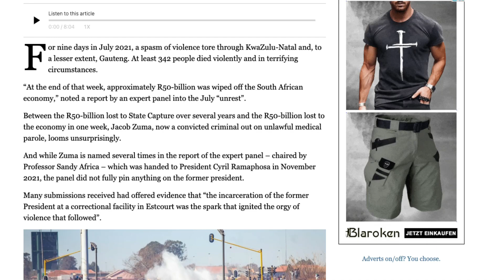The TRUTH about the KZN Riots | Panel Night | The Joe Emilio Show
What is Panel Night?

I host a few personalities, activists, or entertainers and we discuss some topics, openly and without malice. These topics can range from politics to entertainment. This section of the show will be thought provoking and entertaining.

Tonight's topic(s):

- Report on KZN riots
- Black excellence
- EFF Vs Afriforum

🎭 Buy tickets to the LIVE Say What!? Show: Unbuffered